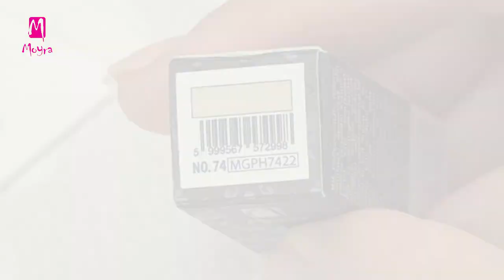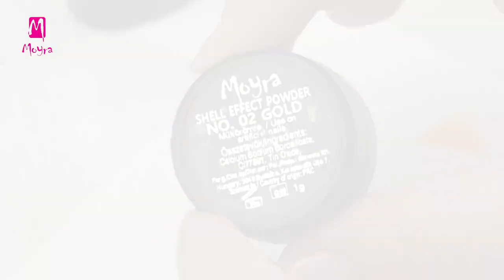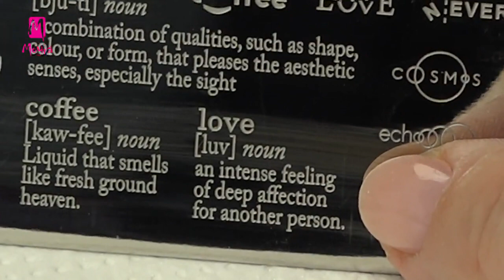Orange-black stamping nail art with butterfly (nailstamping.com)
Follow Moyra

In this video Alexa shows an interesting nail art. She is stamping with Smart polish for stamping which she will effect. Slow-drying smart stamping polish is not developed for effecting, like foil stamping polish or stamping gel polish. It's special, because it enables slower stamping due to its longer drying time. Still after stamping you have a few seconds to apply some effect powder and make your nail art more glittering. Watch the video, Alexa shows how to do it!

Alexa ebben a videóban egy nagyon érdekes megoldást mutat be. Smart nyomdalakk segítségével nyomdáz, majd effektezi azt. A Smart lassan száradó nyomdalakk nem effektezéshez lett fejlesztve, mint a fólia nyomdalakk vagy a nyomda lakkzselé. Attól speciális, hogy lassabb munkatempót tesz lehetővé lassú száradásával. Mégis lenyomdázás után néhány pillanat még rendelkezésedre áll, hogy egy kis effekt port felvigyél a felületére és érdekesebbé, csillogóbbá tedd. Tekintsd meg a videót, Alexa megmutatja mit hogyan csinálj!